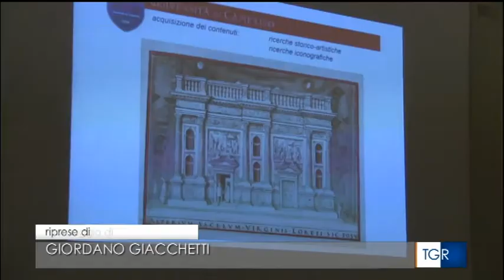Ophera Project KOM - RAItgrMarche [ITA]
Servizio del TGR Marche sull'apertura del progetto Ophera 29/11/2019